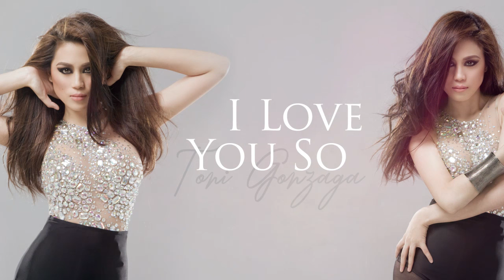Toni Gonzaga - I Love You So (Audio) 🎵 | Toni at 10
Here's the official audio of "I Love You So" by Toni Gonzaga